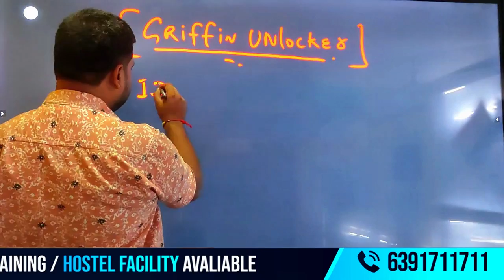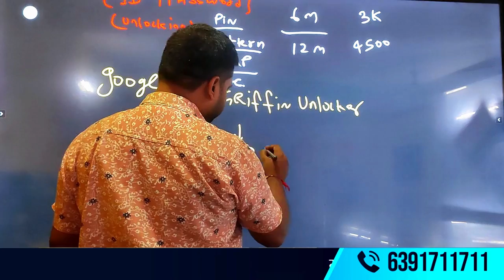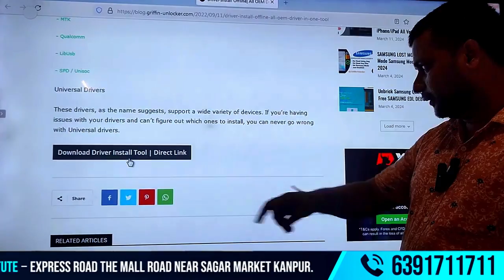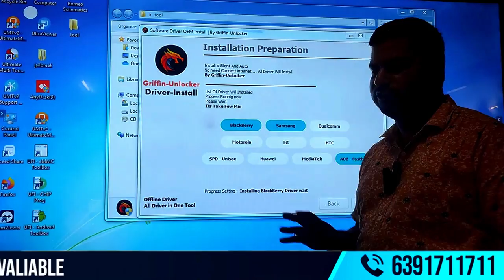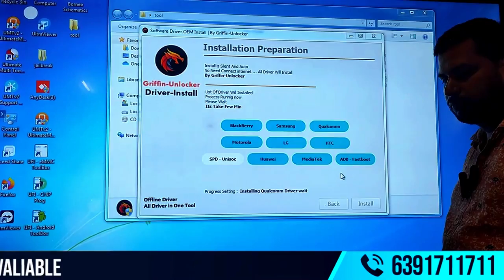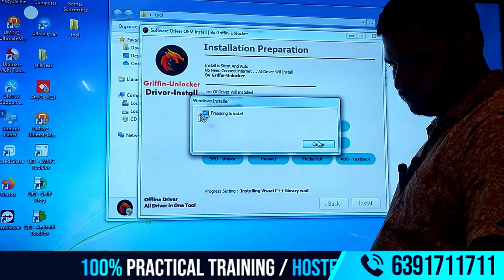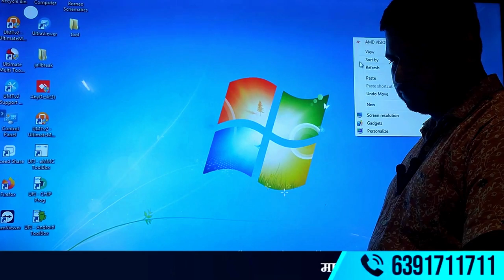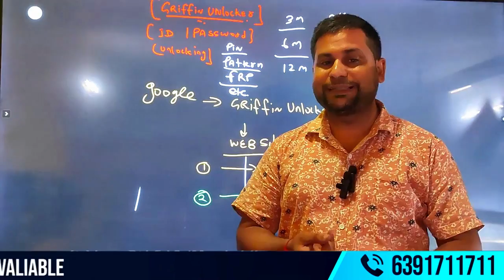Griffin Unlock Tool Activation and Tutorial | Griffin Unlock Tool को use कैसे करें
👉✍️✍️The Griffin Unlock Tool is a professional software designed for mobile phone repair and unlocking. It is widely used by mobile technicians and repair experts to perform tasks such as:
Unlocking Phones: Removing screen locks like patterns, PINs, and passwords.👈
✍️✍️FRP Bypass: Bypassing Factory Reset Protection on Android devices.
IMEI Repair: Fixing or rewriting corrupted or invalid IMEI numbers.
Firmware Flashing: Installing or repairing firmware on bricked or malfunctioning devices.
Bootloader Unlocking: Unlocking bootloaders for custom firmware installation.👈
This tool is compatible with a wide range of mobile brands, including Samsung, Xiaomi, Vivo,  Oppo, and Huawei. 👈
✍️✍️It simplifies complex repair and unlocking processes, making it a must-have for mobile technicians. In this video, we’ll walk you through the Griffin Unlock Tool Activation process and provide a step-by-step tutorial on how to use it for unlocking mobile devices. Whether you're a beginner or an experienced technician, this guide will help you easily understand the setup and features of the Griffin Unlock Tool👈
00:00 intro
01:13 channel are re-view
03:24 what is Griffin in specification
06:27 live are download Griffin
11:09 some of driver are download
25:43 some the re-view the
✍️✍️✍️✍️✍️✍️✍️✍️✍️✍️✍️✍️✍️✍️✍️✍️✍️✍️Topics Covered✍️✍️✍️✍️✍️✍️
👉Griffin Unlock Tool की एक्टिवेशन प्रक्रिया
👉Griffin Unlock Tool को उपयोग करने से पहले इसे एक्टिवेट करना जरूरी है।
👉Activation Key प्राप्त करें:
👉Activation Steps
👉Griffin Tool खोलें।
👉लाइसेंस की डालें।
 👉Activate👉बटन पर क्लिक करें।
👉👉Internet Connection की आवश्यकता👉👉
👉👉👉👉👉एक्टिवेशन के दौरान एक स्थिर इंटरनेट कनेक्शन सुनिश्चित करें👉👉👉👉👉
👉👉Griffin Unlock Tool Activation👉👉
To use the Griffin Unlock Tool, you need to activate it. Activation ensures that you have a legitimate license to use the software and unlock its full potential.
👉Steps for Activation👉
👉Download the Tool👉
Visit the official Griffin website and download the latest version of the tool.
👉Obtain an Activation Key👉
👉Register on the Griffin website👉
Purchase the activation license based on your usage requirements (monthly, yearly, or lifetime plans).
👉Install and Launch the Tool👉
👉Run the setup file and install the Griffin
👉Unlock Tool on your system.
👉Open the software after installation.
👉👉Enter the Activation Key👉👉
👉Copy the key from your Griffin account
👉Ensure your system is connected to the internet during activation.
👉Once activated, you will have access to all
👉Griffin Unlock Tool Download
👉FRP Bypass with Griffin Tool
👉Griffin Unlock Tool for Screen Lock Removal
👉IMEI Repair Using Griffin Tool
👉Flash Firmware with Griffin Tool
👉Bootloader Unlock with Griffin Tool
👉Brand-Specific Keywords
👉Griffin Tool for Samsung Phones
👉Griffin Unlock Tool for Xiaomi
👉Vivo Unlocking with Griffin Tool
👉oppo Unlock Tool Activation
👉Huawei Device Unlock Griffin
 🗺️Free Hostel Accommodation
 🗺️Free Toolkit
 🗺️Lifetime Support
 🗺️Hardware and Software Supply Machine Training
 🗺️Certification upon completion
 🗺️100% Job Placement Guarantee
 🗺️Lifetime Support for all our students
Check Out E-TECH Institute For More Courses -
👉Basic to Advance mobile Repairing Course
👉Basic to advance mobile Software Course
👉 PCB Borneo Semantics diagram Course
👉UFI Box UMT Dongle software